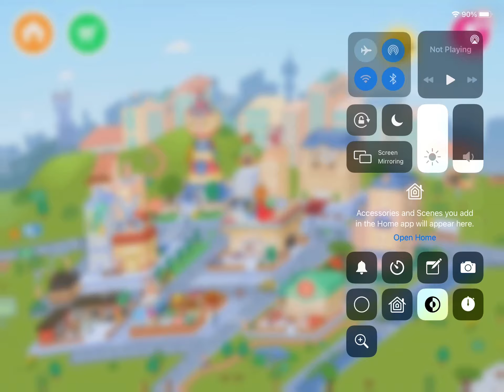Getting the new Friday gift in Toca boca